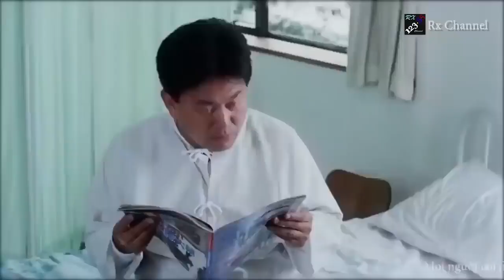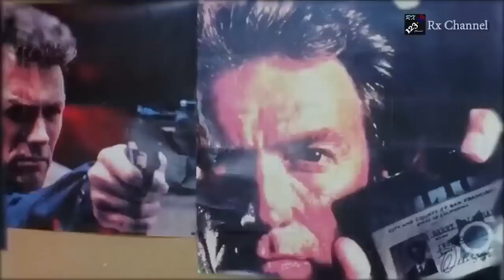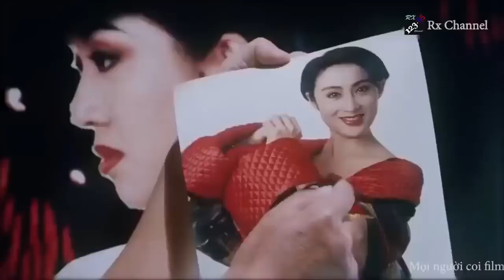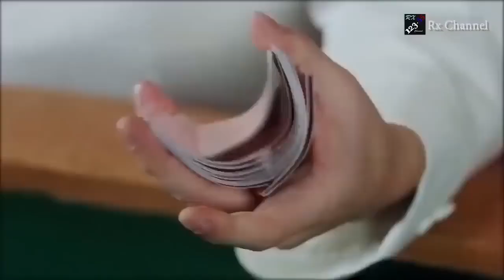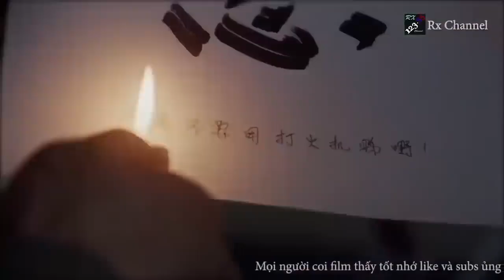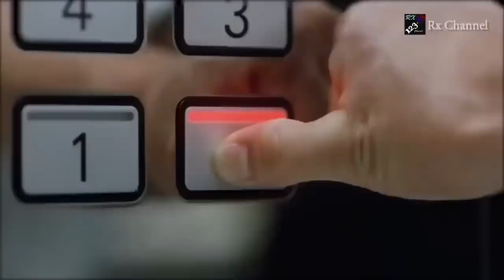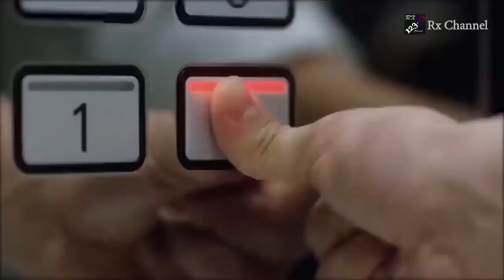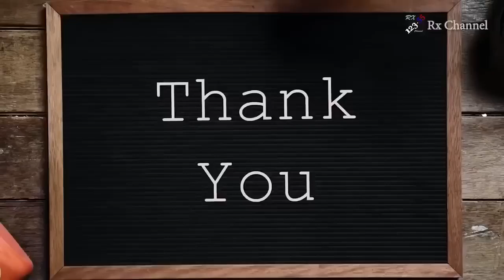Phim Châu Tinh Trì, Phim Hài, Phim Lẻ,